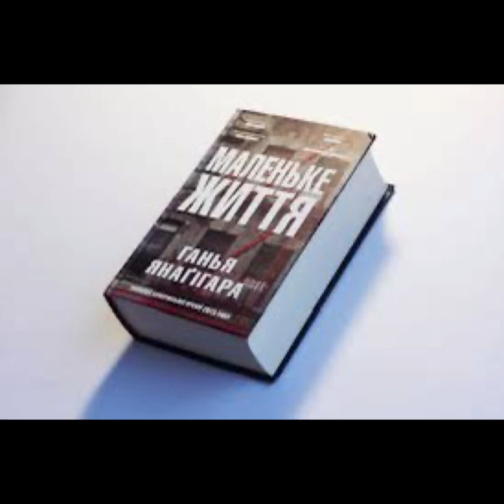Маленьке життя. Ганья Янагігара. Частина 2.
Продовження роману «Маленьке життя». Розділ «Постмен». Частина 1.
P.S. Записуватиму меншими частинами, аби частіше публікувати)